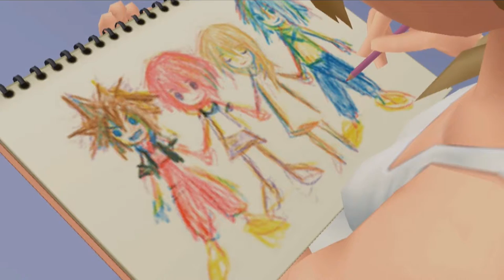Memory Trial (Let's Play Chain of Memories 06)